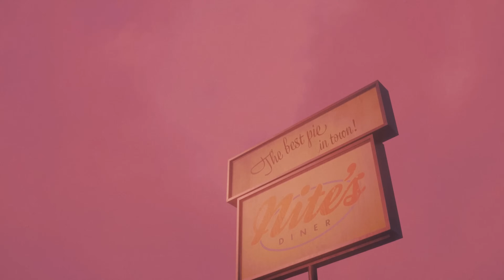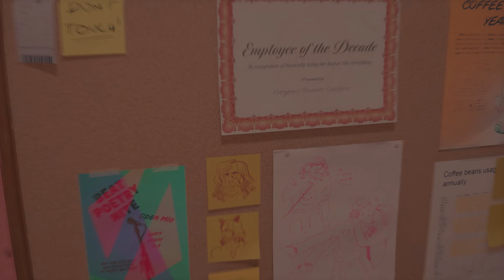Alan Wake 2 Night Springs Gameplay Deutsch #01 - Rose sieht Rosa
Alan Wake 2 German Full Gameplay by KeysJore

Top Gaming PC für unschlagbare 1999,00€

►Mein Equipment:
Alan Wake 2 Full Game Deutsch - Let's Play Alan Wake 2 Deutsch - German/Deutsch Walkthrough Gameplay
Let's Play - Alan Wake 2 PlayStation 5 Deutsch Gameplay with Commentary (German/Deutsch)